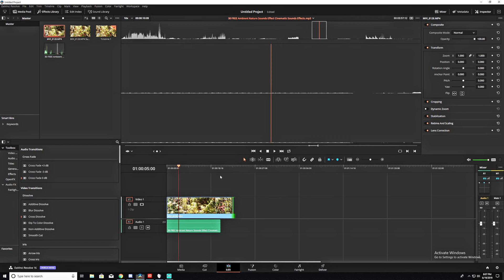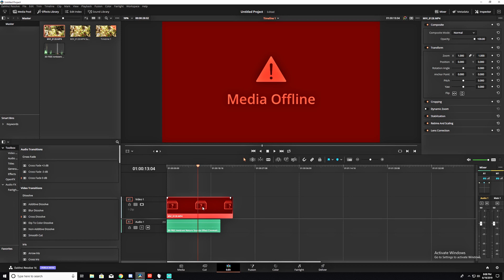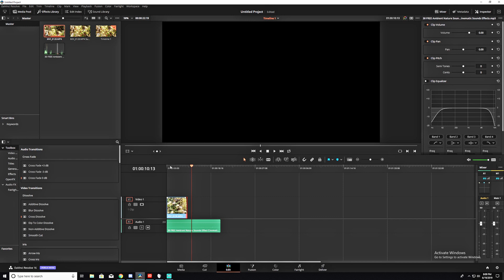Change Your Frame Rates in Davinci Resolve 16! (Slow Motion)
Have a 120 or 60fps clip you can't seem to slow down? Or a 24fps clip you are trying to stylize? In this video, I teach you how to change your frame rates in Davinci Resolve 16. This will allow you to create slow motion clips from footage shot in 120, 60, or really any frame rate.